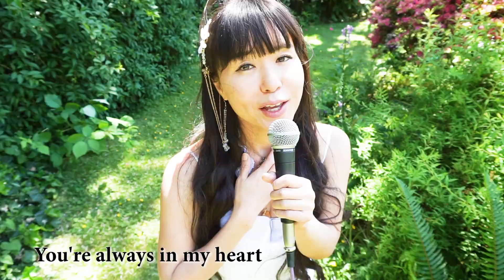"From Darkness To The Light" - Pico Masaki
🌸Special thanks to my Patrons! Steven, Roland, Artan, Nick, Robert, Ken, John, Gary and Jean【The Backstage Experience】Unlock many FREE tracks, behind-the-scenes videos instantly ➡︎

🌸日本語バージョン　歌詞はこちら
月明かりさえも にじんでく夜に
そっと目を閉じてまつ　時間(とき)が止まるまで
涙も凍るほどの静寂に包まれ
すべて失うとしても　　ここに息づく鼓動

From darkness to the light
From blindness to clear sight
もう迷い投げ捨てて    光の向こうへ

交わした約束さえ　　過去にのみこまれて
残るのは確かな　　ここに息づく鼓動

ためらい飛び越えて　光の向こうへ

迷わず駆け抜けて　光の向こうへ